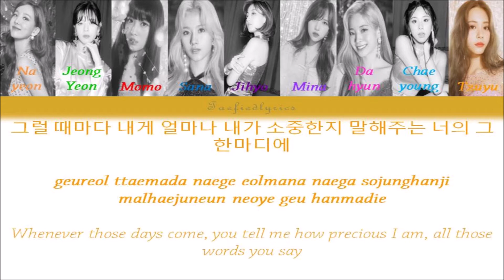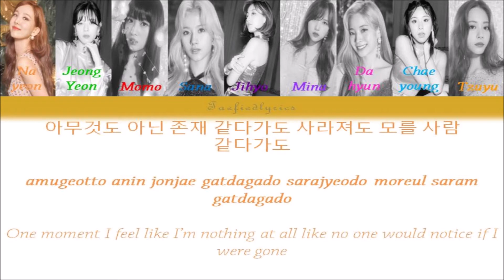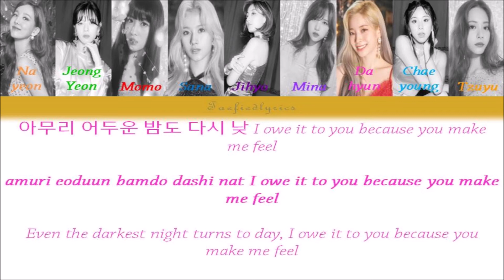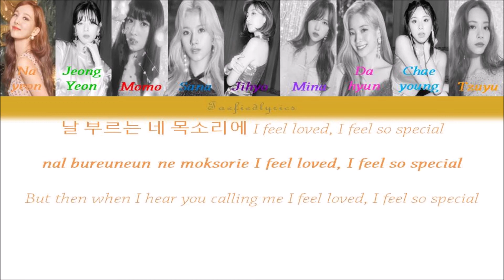TWICE(트와이스) - Feel Special Colour Coded Lyrics (Han/Rom/Eng) by Taefiedlyrics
Twice's song "Feel Special" with Hangul, Romanization and English subs!

Feel Special
Album: Feel Special

Lyrics/작사: 박진영
Composer/작곡: 박진영, OLLIPOP, Hayley Aitken
Arranger/편곡: 이우민 ‘Collapsedone’